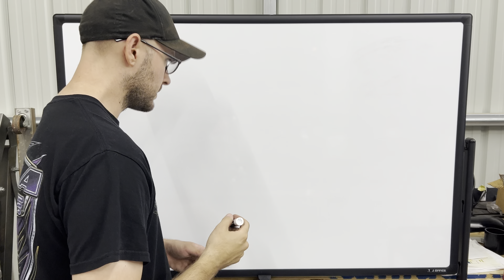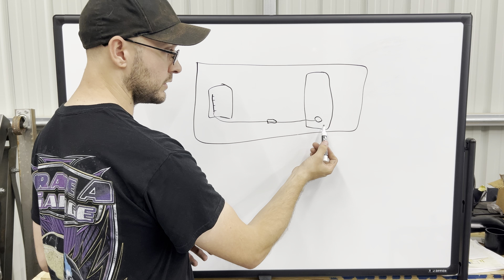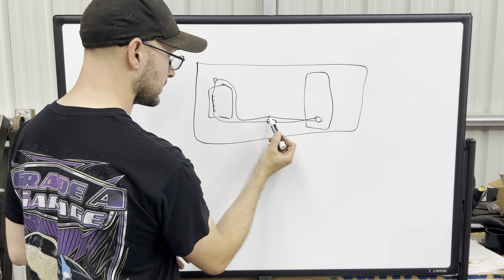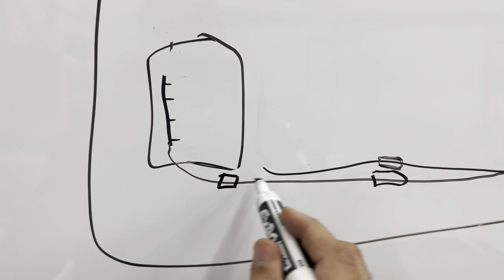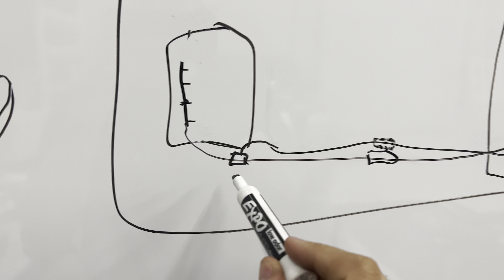Building A Complete Fuel System Start To Finish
In this video I walk you through building a complete fuel system for Alex's Dodge Caliber SRT4. This fuel system should be good for over 600hp, and over 800 with larger injectors. The lines and fitting are PTFE, which allows us run E-85 fuel. The Fragola lines and fittings connect to a Fuel Rail from JMB Performance, a Fuel Pressure Regulator and Fuel Pressure Gauge from Aeromotive, and 1000cc Injectors from DeatschWerks. The Canister is from JBP and utilizes a Hellcat Walbro 525lph fuel pump.

Here at Rusty Nuts Media, we cover automotive events, car shows, part reviews and installs, giveaways, and a few project cars. Like the video if you liked it, comment what you’d like to see next on the channel, and subscribe and hit the notification bell to be the first to see the latest content.